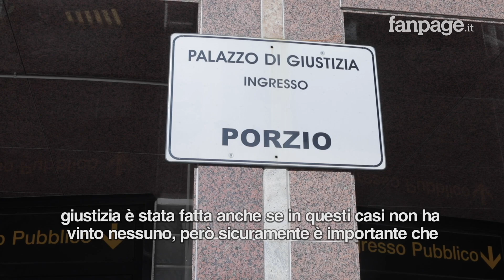Omicidio Vincenzo Ruggiero, confermato l’ergastolo per Ciro Guarente. "Finalmente giustizia"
La Corte d'Assise d'Appello ha confermato l'ergastolo per Ciro Guarente. L'uomo era accusato di aver ucciso a colpi di pistola e fatto a pezzi il corpo di Vincenzo Ruggiero, attivista Lgbt, nel luglio del 2017, ad Aversa (Caserta). I resti del giovane, la cui testa non è ancora stata trovata, erano stati nascosti a Ponticelli. La mamma di Vincenzo, Maria Esposito, si dice soddisfatta, seppur consapevole che nulla potrà mai rimarginare una ferita così profonda. "Vincenzo credo sia abbastanza soddisfatto di quello che fa la sua mamma se io faccio queste cose è perché lui mi da il coraggio e la forza di farlo perché Vincenzo era una persona talmente dolce e sensibile di un'educazione estrema e credo che sia orgoglioso della sua mamma".